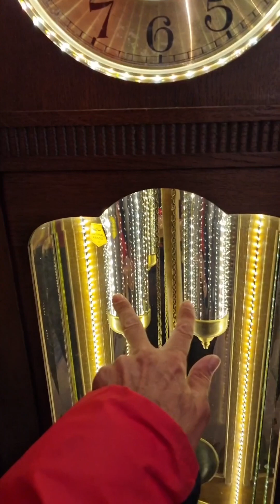Reparaturen alter Stand-und Wanduhren in der Schweiz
Nebst Reparaturen alter Uhrwerke kurz gezeigt,
wie ich eine alte Standuhr attraktiver machen kann.
Es werden Spiegel und Led-Beleuchtung eingebaut.